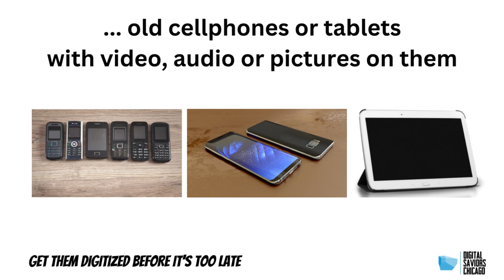Digitize and transfer videotapes and more in Chicago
Digital Saviors Chicago transfers all videotape formats, audio tapes and  more to digital formats you can see, hear and share on today's devices

All work is done in our studios.  We have locations to serve you in Naperville, Orland Park, O'Hare area (Elk Grove Village), Chicago and Oak Brook